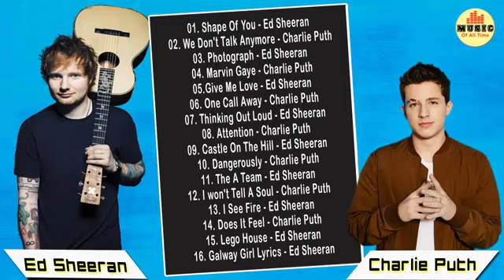Charlie Puth, Ed Sheeran Greatest Hits Playlist - Ed Sheeran, Charlie Puth Popular Songs 2018